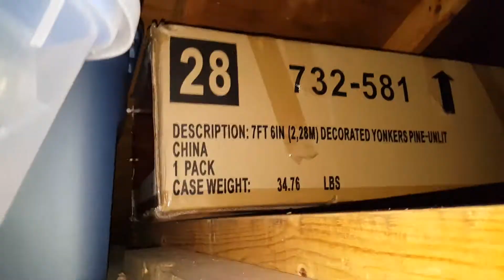DeacSpeaks Vlog #10: Costco, spooky attic, and upcoming video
On our way to pick up Christmas decorations for the tree we stop by Costco's. Arriving at my wife's parents house, I have to go into a spooky attic. Finally arriving home and explaining what I want to do for an upcoming video.

Equipment Used:
Camera: Galaxy Note5 front facing camera
Software: Cyberlink Powerdirector 12 Ultimate edition

Music Instrumental: Good Man
Produced by: Kamilson For The Dream Beats